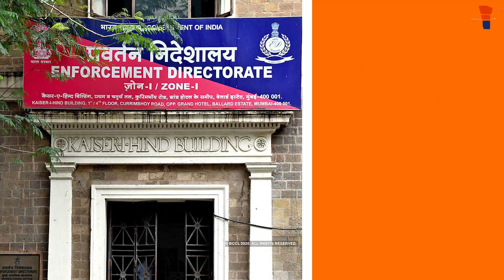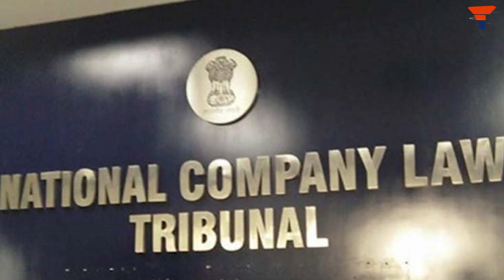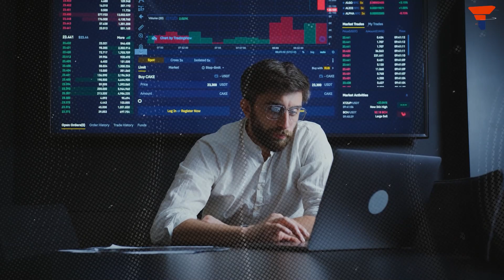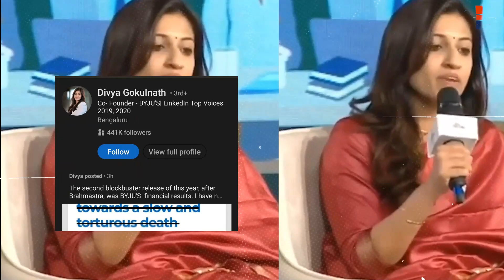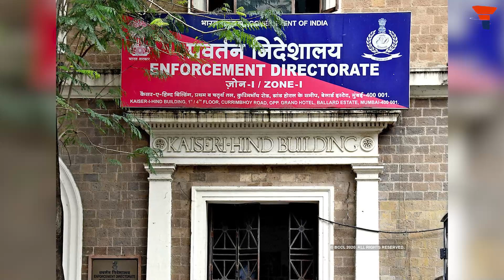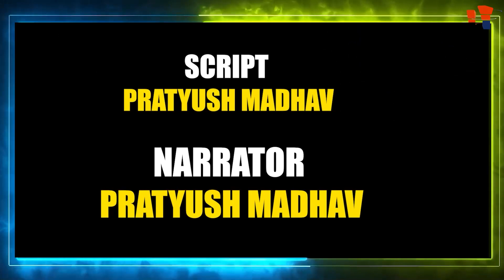This Delivery by BCCI is unplayable for Byju’s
एक समय में एड-टेक दिग्गज बायजूस आज कानूनी परेशानियों और वित्तीय अस्थिरता से जूझ रहा है। भारतीय क्रिकेट कंट्रोल बोर्ड (बीसीसीआई) ने बायजू से 18 मिलियन डॉलर की मांग करते हुए बायजूस पर मुकदमा दायर किया है।